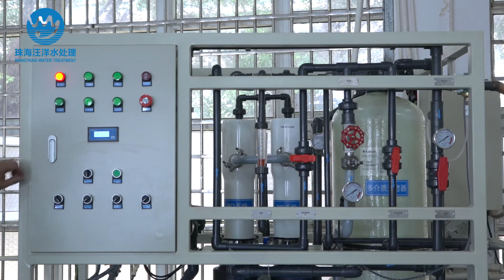350LPH Sea Water Desalination Equipment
Water yield: 350L per hour
Output water saltness:  less than 700mg/L